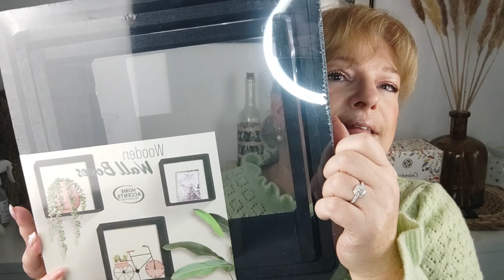Big Haul Action 🚨🚨🚨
Je vous présente aujourd'hui un Big haul Action.

Mon Instagram baboune42